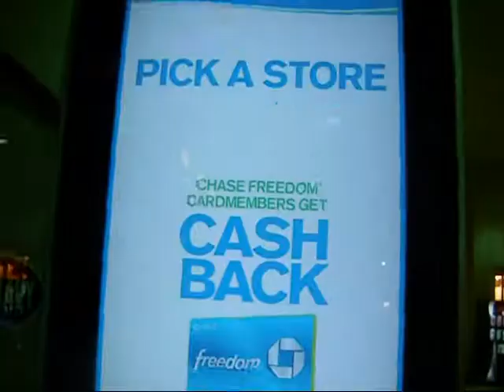BRAYLIN, BENJIE, KAYNE, NICHOLAS AND ETC